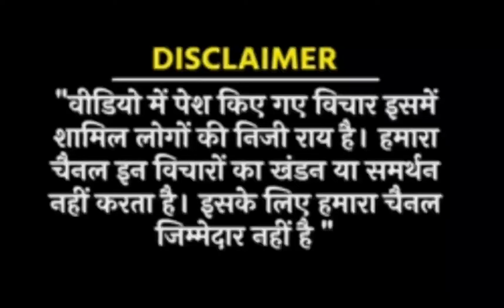EPS 95 दिल्ली तैयार 5 को दिखा दो दम ? eps 95 pension latest news today l eps95latestnews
EPS 95 दिल्ली पुरी तरह से तैयार 5 को दिखा दो दम ? eps 95 latest news today l eps95latestnews l

epfo
eps 95
eps 95 pension live news
eps 95 latest news today supreme court
eps 95 latest news today 2024
eps 95 latest news pension
eps 95 latest news 2024
eps 95 latest news today live
eps 95 current news today
higher pension latest news today
eps-95 latest news
eps
eps-95 latest news today
employee khabar
eps-95 pension
eps 95 heigher pension update today
eps 95 news
higher pension
epfo pension scheme#eps95hikenews

epfo
eps 95 pension latest news
epfo
eps 95 pension today news
eps 95 pension kab milegi
eps 95 pension current news live
eps 95 pension current live news
eps 95 pension
eps 95
eps
higher pension
eps 95 pension latest news today
employee khabar
pf
eps95
epf
ashok rawat
eps 95 pension hike news
uan
epf pension latest news today
epf pension news
eps 95 higher pension calculation
eps 95 today news hindi
eps 1995
eps higher pension latest news
eps higher pension
eps higher pension circular